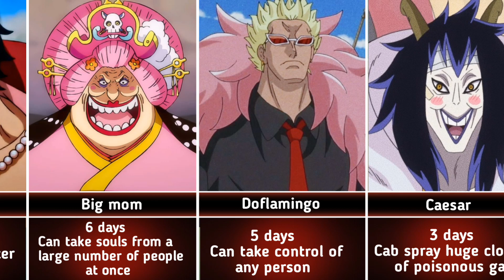How Fast One Piece Characters Can Kill 7 billion people?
Today i'm gonna show you How Fast One Piece Characters Can Kill 7 billion people?